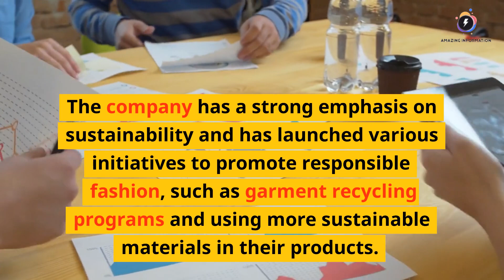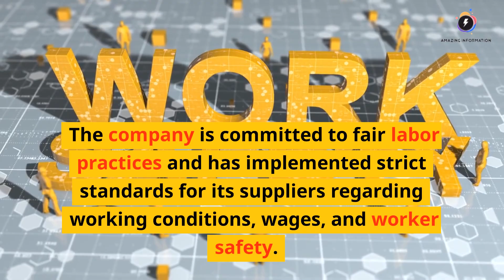10 fascinating facts about H&M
Certainly! Here are 10 fascinating facts about H&M:

1. Founding Year: Erling Persson founded H&M, short for Hennes & Mauritz in 1947 in Västerås, Sweden. Initially, the store only sold women's clothing and was called Hennes, which means "hers" in Swedish.

2. Men's Clothing Introduced: In 1968, Hennes acquired the men's clothing store Mauritz Widforss, and that's when it became Hennes & Mauritz, offering both men's and women's fashion.

3. Affordable Fashion: H&M's concept is based on providing fashionable clothing at affordable prices. This approach revolutionized the fashion industry, making trendy designs accessible to many consumers.

4. Rapid Expansion: H&M expanded rapidly, opening its first international store in Norway in 1964. Since then, it has grown into a global retail giant with stores in numerous countries.

5. Fast Fashion: H&M is renowned for its fast fashion business model. It releases new collections frequently, allowing customers to stay up-to-date with the latest trends and styles.

6. High-Profile Collaborations: H&M has collaborated with various high-profile designers and brands, such as Karl Lagerfeld, Versace, and Balmain. These limited-edition collections often create a frenzy among fashion enthusiasts.

7. Conscious Collection: H&M launched its Conscious Collection in 2011, focusing on sustainable and eco-friendly fashion. The brand aims to be more environmentally conscious in its production and sourcing practices.

8. Garment Recycling: H&M initiated a garment recycling program in 2013, where customers can bring in old clothing (from any brand) to be recycled. This effort aims to reduce textile waste and promote circular fashion.

9. H&M Foundation: The H&M Foundation, established in 2007, is a non-profit organization that supports global projects related to education, clean water, and women's empowerment.

10. Digital Innovation: H&M has embraced digital technology, including online shopping, mobile apps, and in-store tech advancements. They've experimented with virtual reality, interactive fitting rooms, and AI-driven personalization to enhance the shopping experience.

H&M continues to be a dominant player in the fashion industry, constantly evolving to meet the demands of its diverse customer base while incorporating sustainability and innovation into its business model.